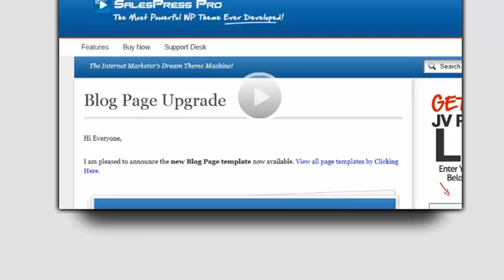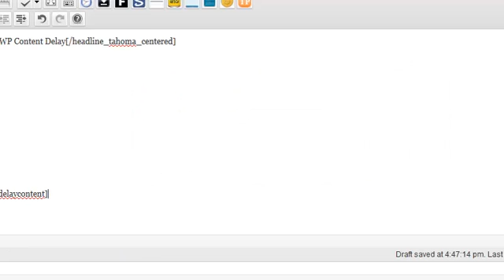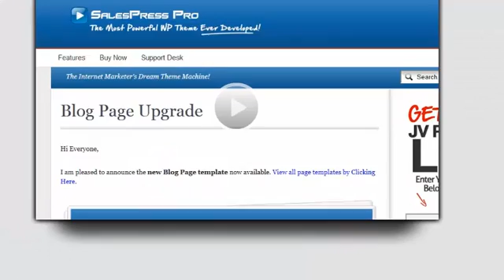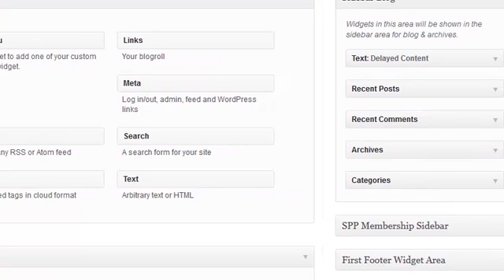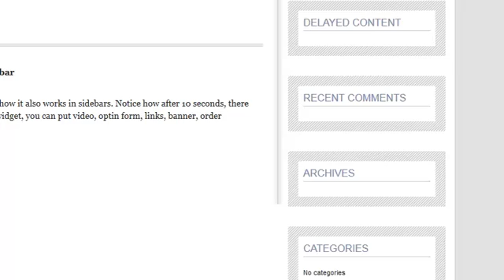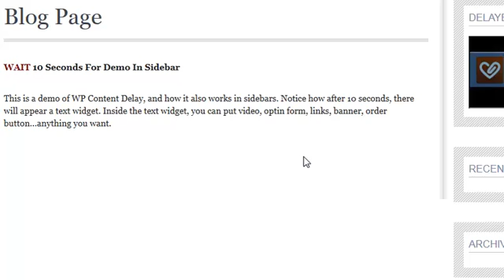WP Content Delay Plugin - Instructional